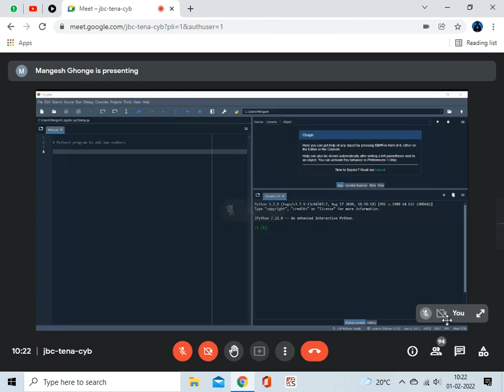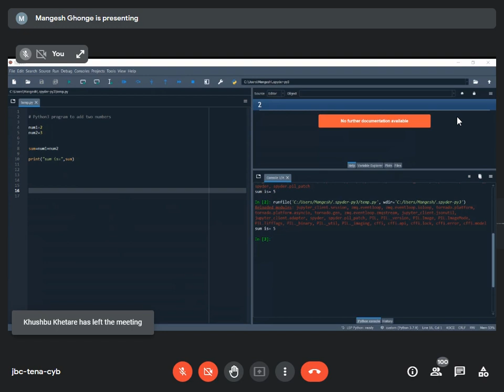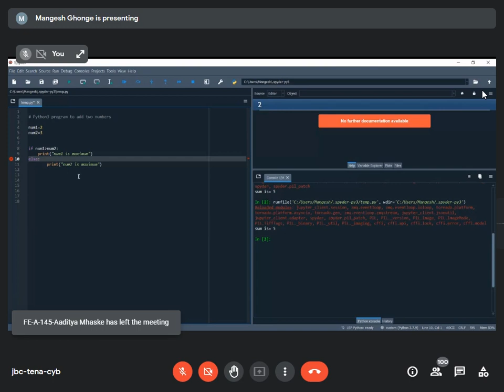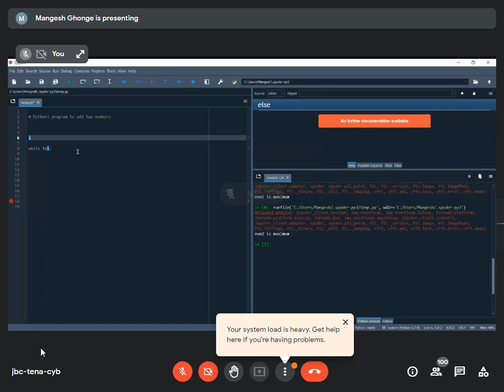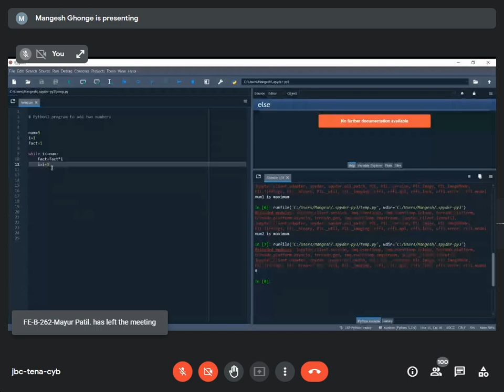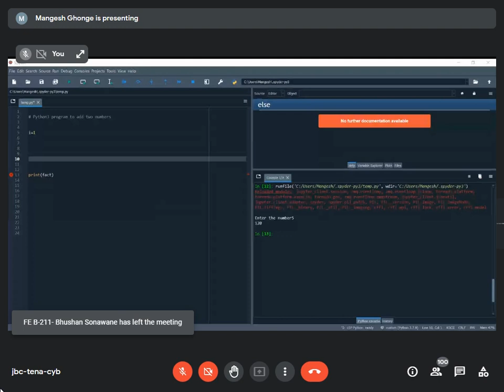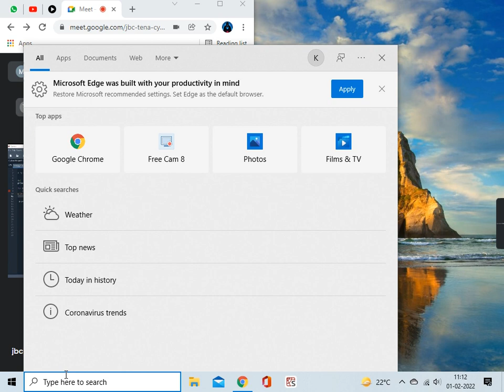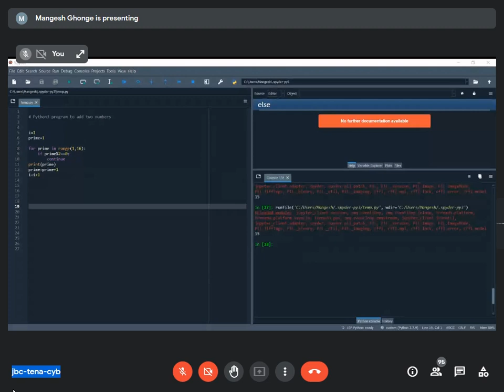01 02 2022 pps